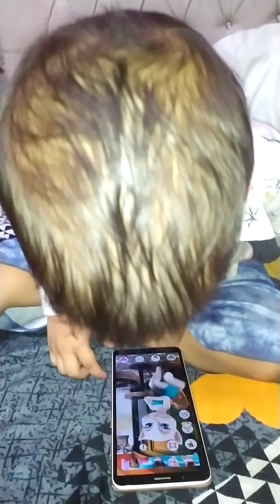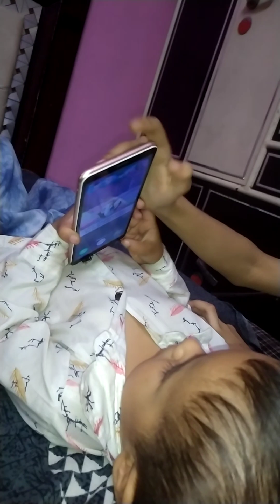मुझसे पूछा शादी करोगी। बच्चो की funny comedy plz last Tak dekhna।